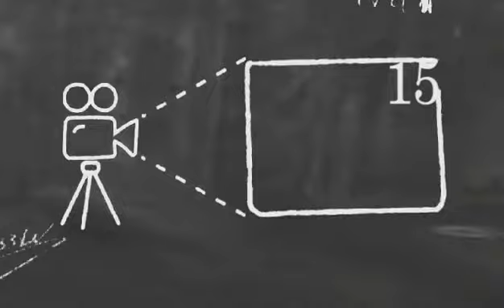Tgi FireBalloon Festival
Taunggyi FireBalloon Festival .

တောင်ကြီးတန်ဆောင်တိုင် တေးသီချင်းများ
တေးရေးဆရာများ၊အဆိုတော်များ ခရက်တစ် ပေးပါတယ်။

Aug 6
Sitha